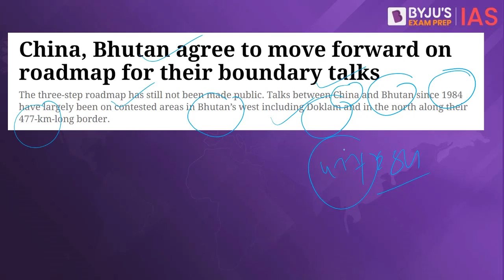China Bhutan Boundary Talks | Doklam Dispute | Sakteng Dispute | India Bhutan Relations | UPSC 2023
In the context of the recent talks between China and Bhutan over their boundary disputes, New Delhi is aware of the implications of an independent diplomatic relationship between Bhutan and China. With positive strides in the Roadmap to expedite the boundary disputes, the focus again shifts towards the Doklam sector and China's push in the Eastern Sector. Through this edition of the Big News, we will try to understand the history of this dispute and what these boundary talks mean for India.

Happy Learning!